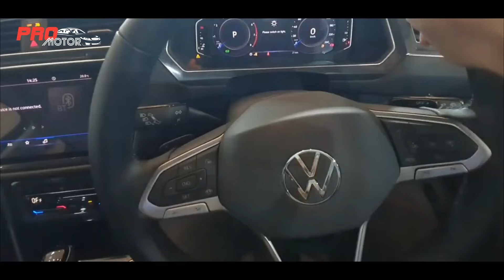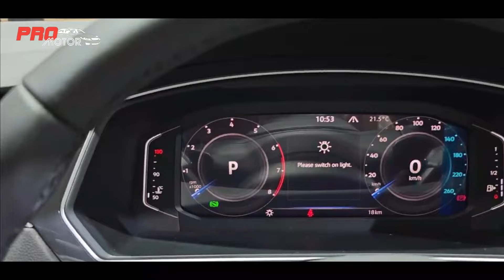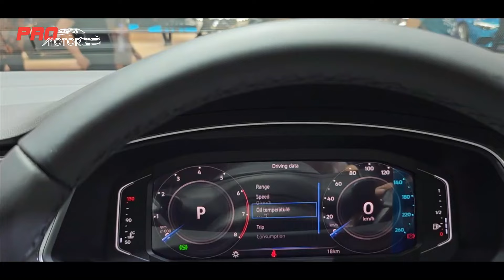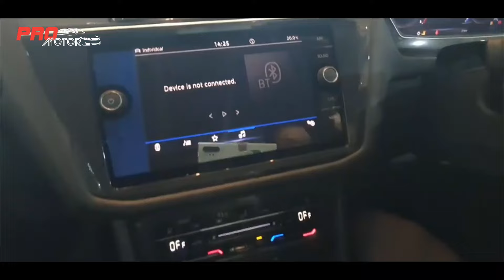PENANTANG CRV YANG TANGGUH GAK PELIT FITUR!! SEGINI BOCORAN HARGANYA!! ~ MOBIL TERBARU 2024